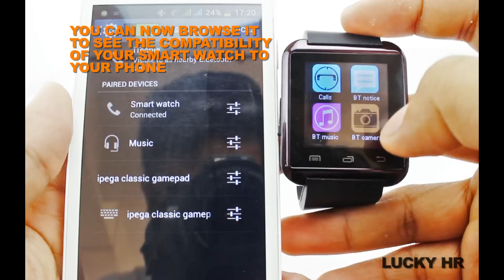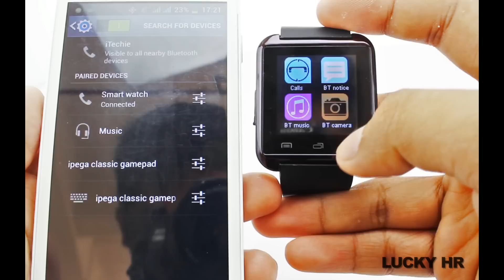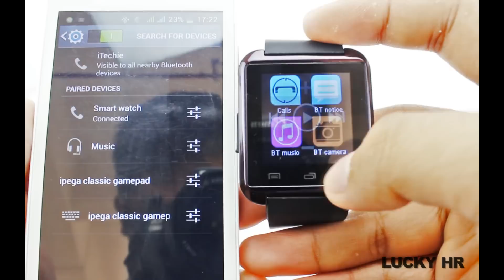How to connect Bluetooth Smart U-watch to your Android Phones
copyrighting prohibited